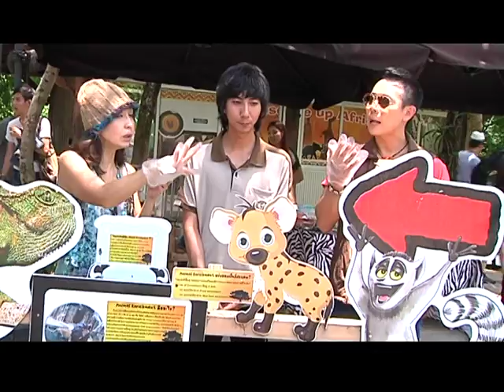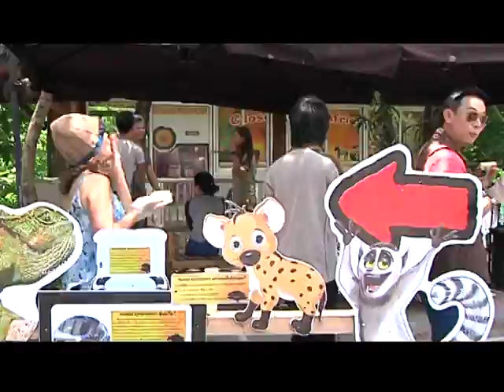หมอปกรณ์ออนทัวร์ | EP.28 สวนสัตว์เปิดเขาเขียว (2/3)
หมอปกรณ์ออนทัวร์ รายการทัวร์กับคุณหมอ ทั้งในและนอก รพ.รามาธิบดี คลิปนี้พาไป สวนสัตว์เปิดเขาเขียว กับ ผศ.นพ.ปกรณ์ เจียระคงมั่น ภาควิชารังสีวิทยา คณะแพทยศาสตร์โรงพยาบาลรามาธิบดี พร้อมเรื่องราวที่เป็นประโยชน์ต่อสุขภาพ